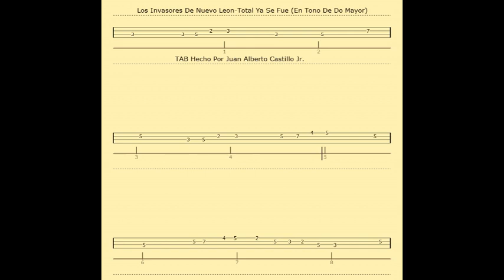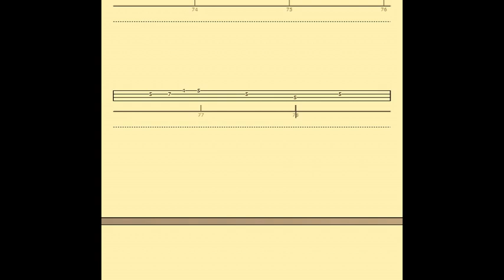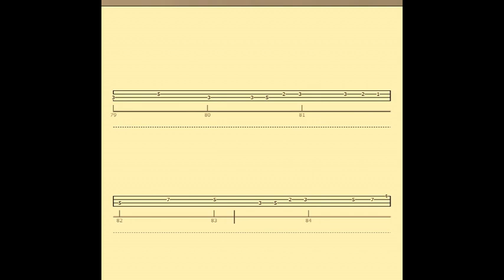Los Invasores De Nuevo Leon Total Ya Se Fue En Tono De Do Mayor Para El Bajo Electrico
Aprende A Tocar Esta Cancion En El Bajo Electrico Titulada Total Ya Se Fue De Los Invasores De Nuevo Leon En Tono De Do Mayor. Este Es El TAB Que Te Ensena Como Se Toca Esta Cancion